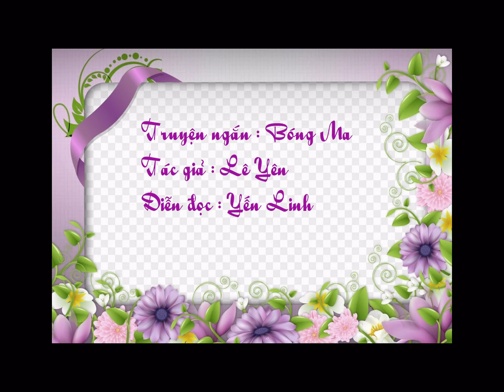Truyện Ngắn : Bóng Ma - TG Lê Yên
Truyện ngắn : Bóng Ma
Tác giả : Lê Yên
Diễn đọc : Yến Linh